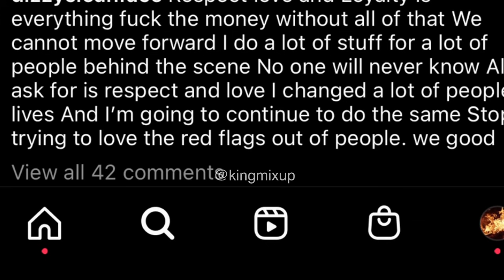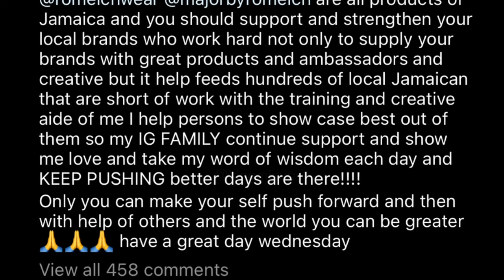Rasta Accept Spice Apology | Beg Jamaica Buy His Dress | Shenseea Hit Single Tribute To Mom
Romeich Beg Jamaica Buy His Dress | Shenseea Hit Single Tribute To Mom | Rasta Accept Spice Apology